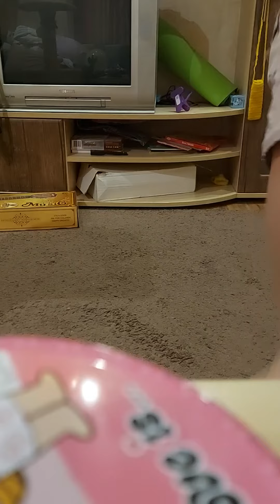играю с ласей ногами